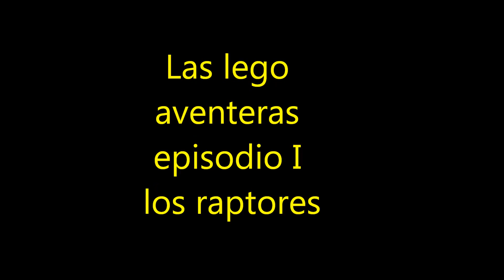slow motion dinos aventuras1